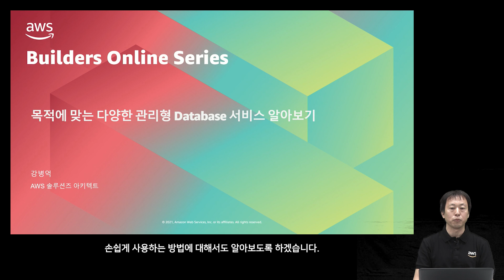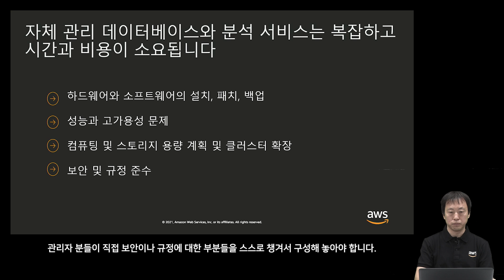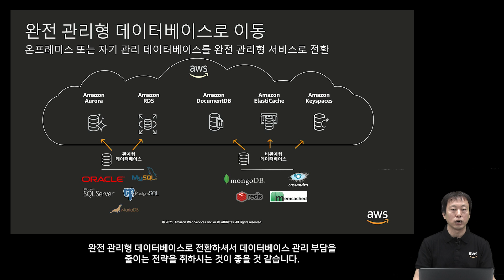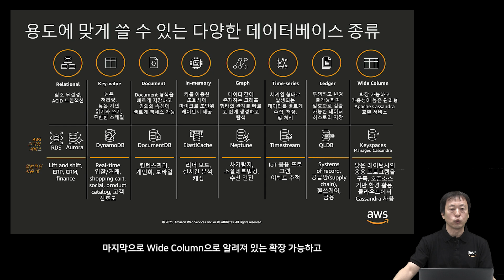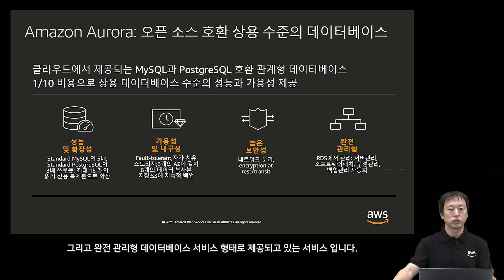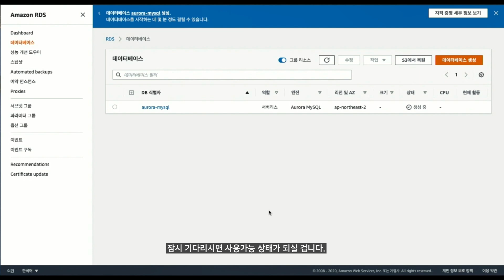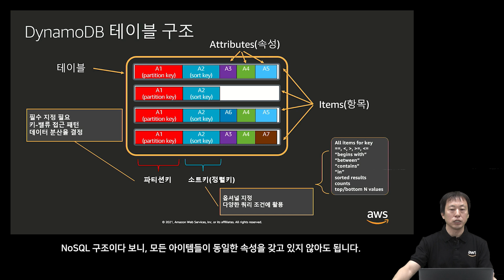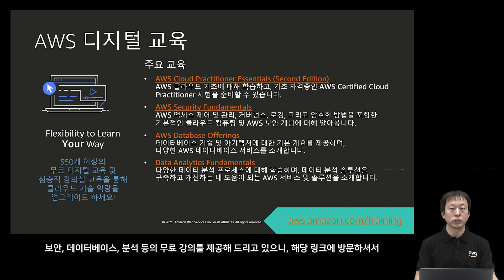목적에 맞는 다양한 관리형 Database 서비스 알아보기 (레벨 200) – 강병억:: AWS Builders Online Series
전통적으로 데이터베이스는 관계형 데이터베이스를 많이 써오고 있습니다. 하지만 다양한 형태로 대용량으로 데이터가 발생되고 있음에 따라 다양한 형태의 데이터베이스가 활용되고 있습니다. 이런 다양한 형태의 데이터베이스를 손쉽게 사용하는 방법은 완전 관리형 데이터베이스 서비스를 사용하는 것입니다. 이 세션에서는 다양한 데이터베이스들의 특징을 알아보고 완전 관리형 데이터베이스를 써서 손쉽게 데이터베이스를 사용하는 방법을 알아보겠습니다.